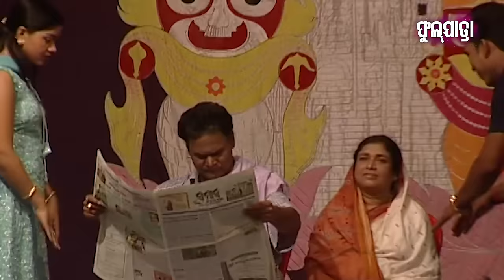FULL JATRA - ମଶାଣି ଫୁଲ Mashani Phula | Tulasi Gananatya | Jatra Agana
JATRA AGANA is a dedicated Jatra channel by "Sidharth TV" & "Sidharth Music".Watch hundred of New Super Hit Full Jatras,Jatra scenes & Jatra songs of all reputed Gananatyas.